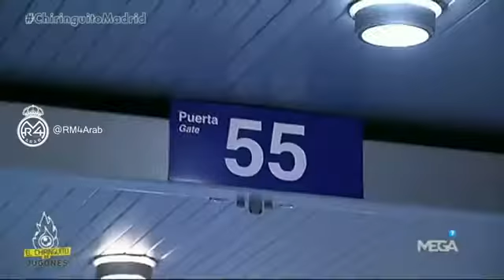بين الغضب على الحكم والإشادة بخاميس ، هكذا كانت ردود الأفعال خارج البيرنابيو